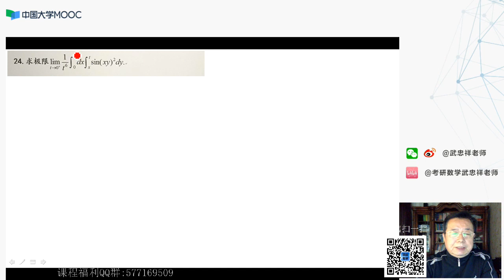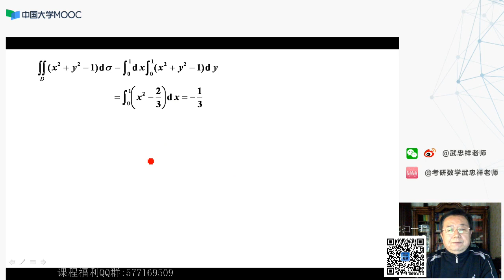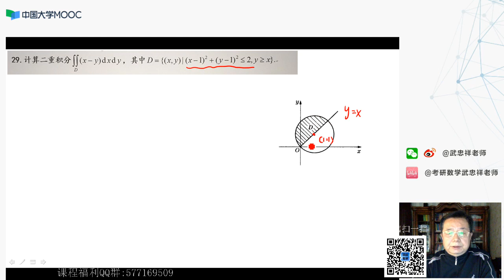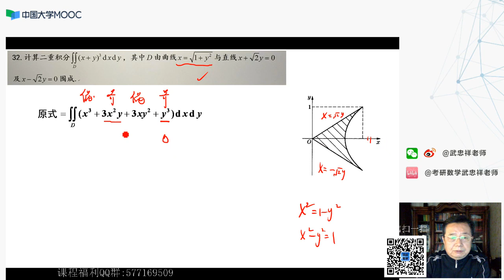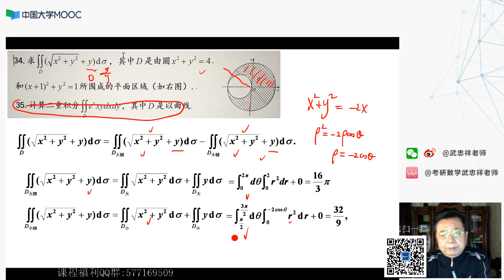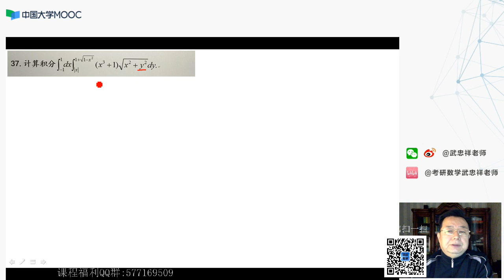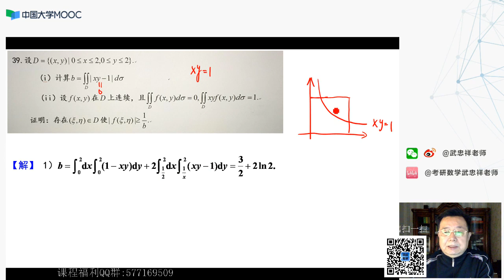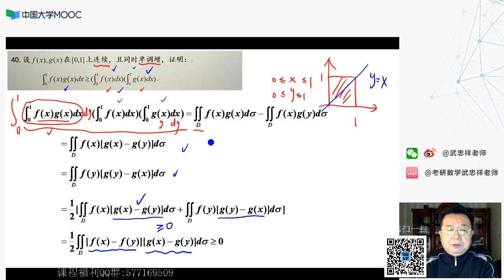武忠祥2022《高数辅导讲义》习题讲解-18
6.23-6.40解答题